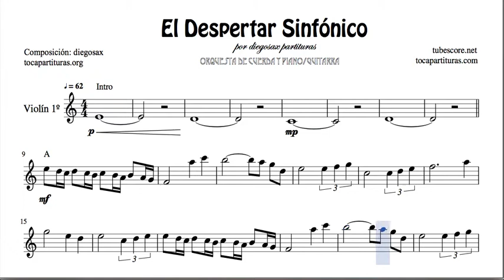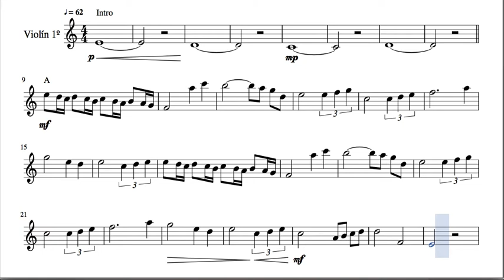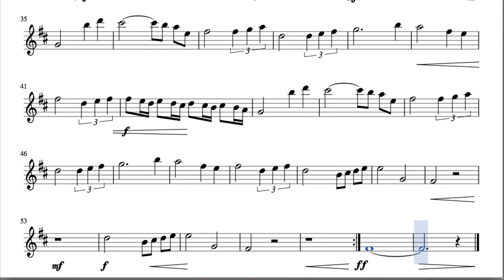El Despertar Sinfónico Partitura de Violín 1º por diegosax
Por favor, si tocas esta partitura con tu Orquesta, envíanos el vídeo ¡gracias!